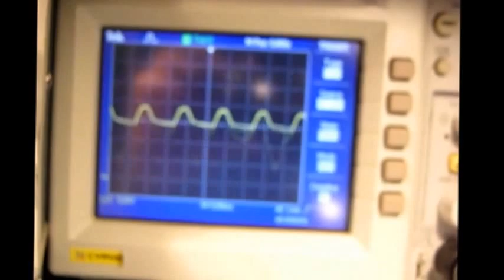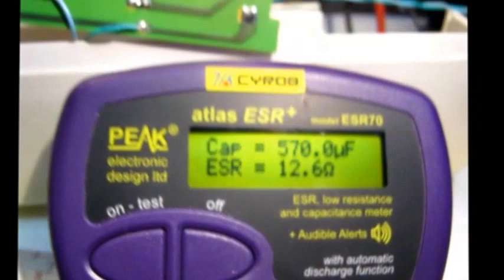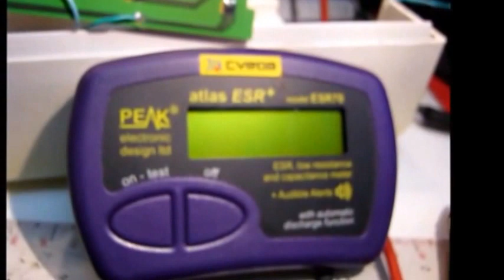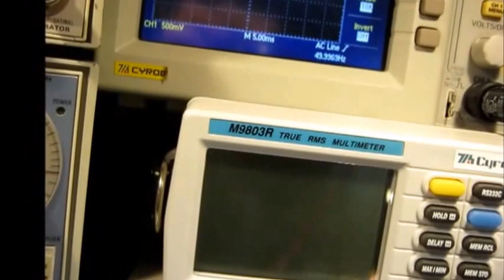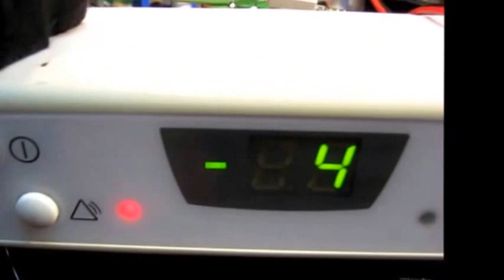Cyrob: Réparation d'un congélateur Easytronic (Whirlpool ?)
Ce congélateur à un relais qui cliquète...j'ai filmé pour vous le diagnostic et la réparation de l'engin...